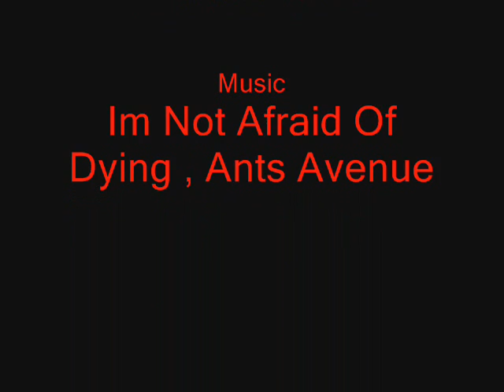SGB England PT1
Beretta px4 storm destroying english water bottle
my impersonation of fps russia